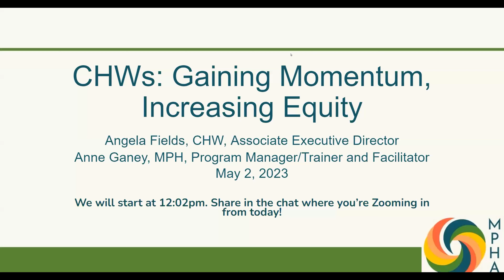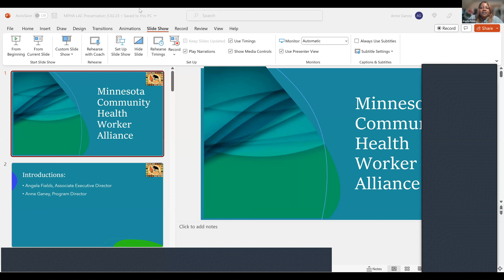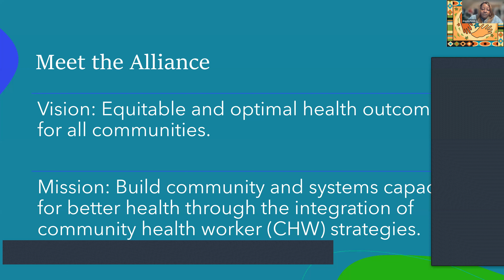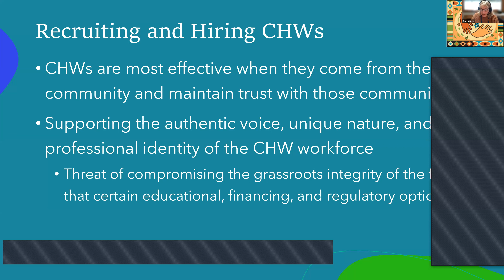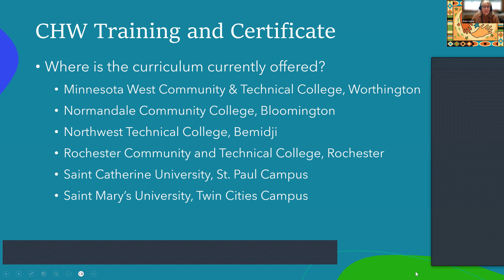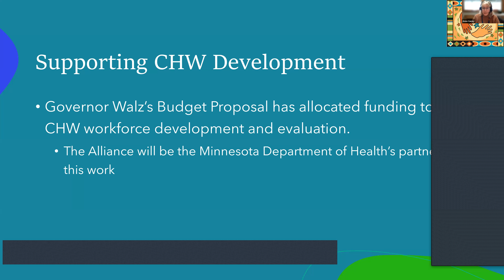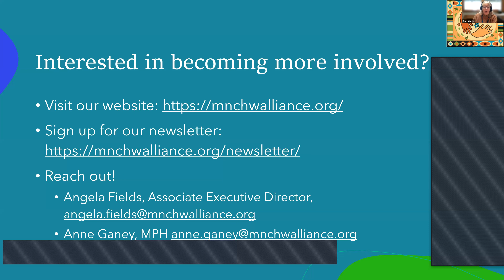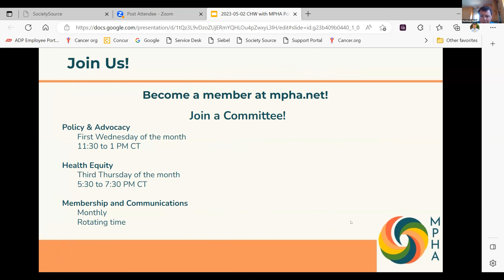CHWs: Gaining Momentum, Increasing Equity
On May 2, 2023 the Community Health Worker Alliance & MPHA held a special webinar. Community Health Workers (CHWs) are trusted, knowledgeable frontline health personnel who typically come from the communities they serve.  As critical links between their communities and the health care and other systems, CHWs empower individuals and communities for better health.

There are state and federal proposals to expand CHW services that need public support.  Attend this one hour webinar to learn more about Minnesota's Community Health Workers and what you can do to advocate on behalf of this important public health profession!

Featured presenters from the MN Community Health Worker Alliance:
Angela Fields, CHW, Associate Executive Director
Anne Ganey, MPH, Program Manager/Trainer and Facilitator